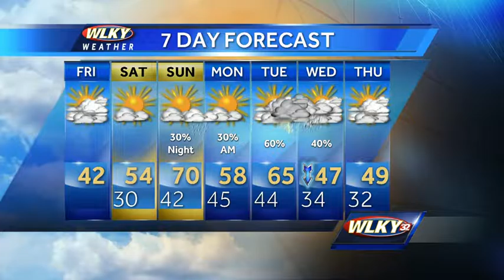Chilly Friday but Warming Soon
Updated Friday Morning: WLKY meteorologist Susanne Horgan has your forecast.